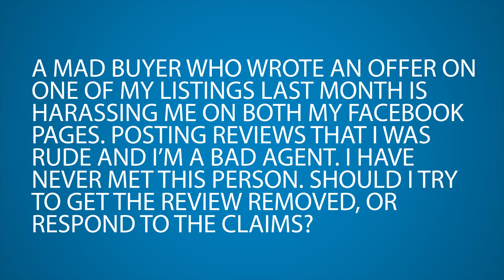How to Handle a Bad Review When You Don't Deserve It